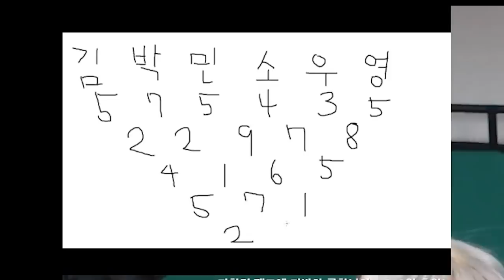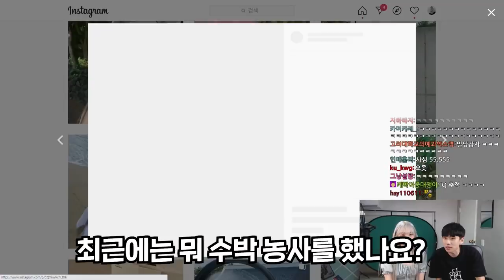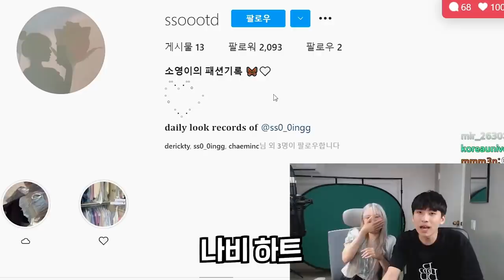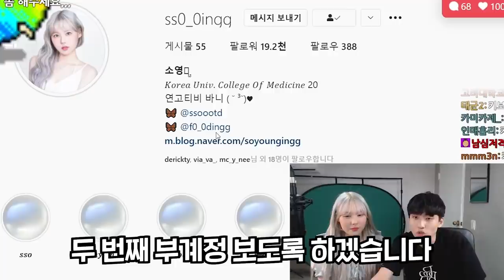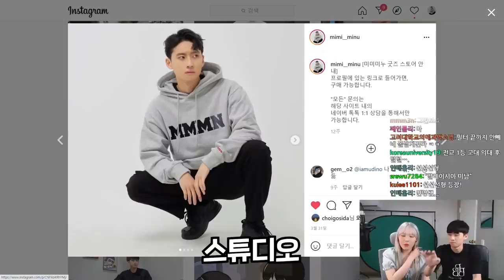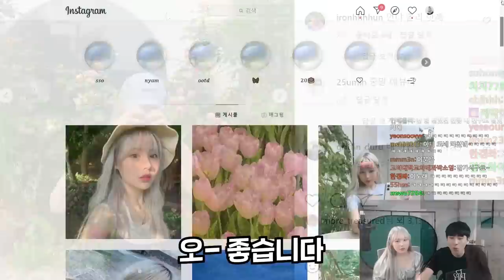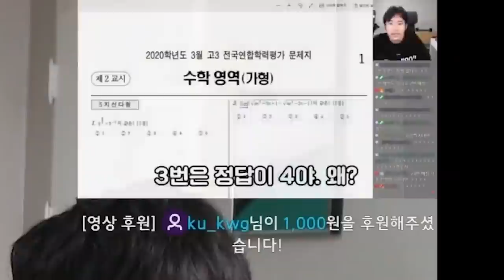내게도 사랑이 찾아왔다고 믿어버렸다..바보같이